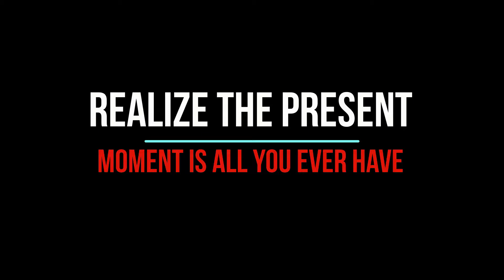Vlog: Living in the Moment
The best portion of your life
Will be the small nameless moments.
Realize the present
Moment is all you ever have

Movie edit : Antonio Gumm
Stock Footage : VideoBlocks